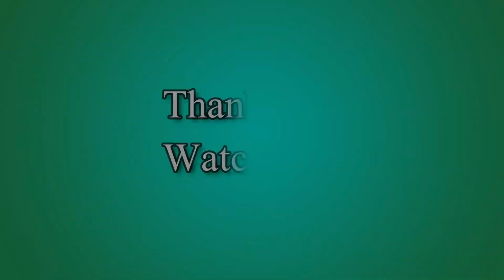Bookworm Adventures Volume 2 - BOOK 5 (THE MONKEY KING): Chapter 9 - The Gates of Heaven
Bookworm Adventures Volume 2 is a puzzle word game, and the sequel to “Bookworm”. You will help Lex the Bookworm save the Great Library, whose characters have crossed its boundaries and threaten to make the whole world collapse. You will have to build words using the available letters and thus fight a series of monsters.

For more
Dairic Parale